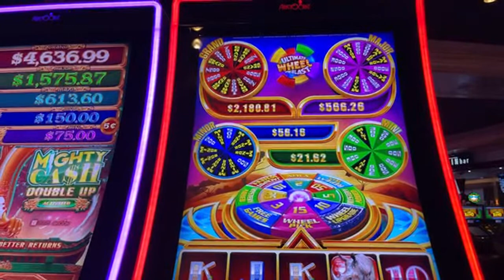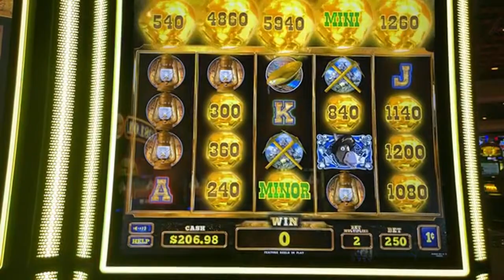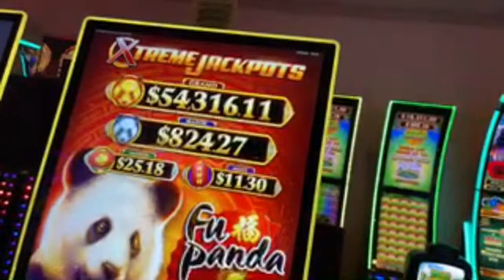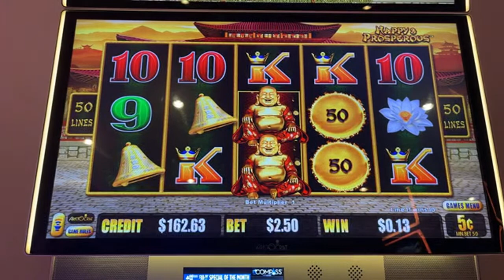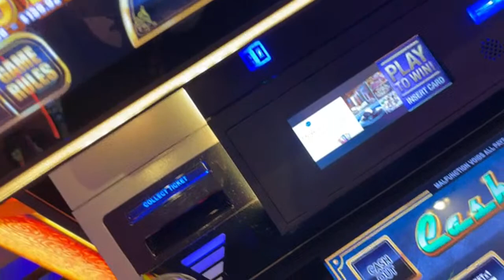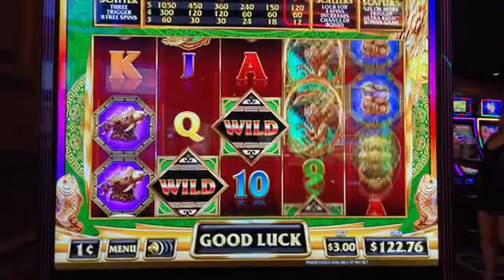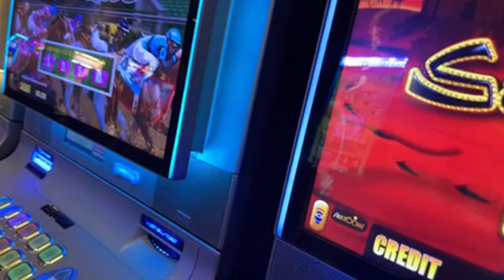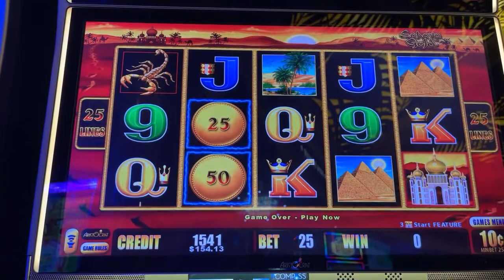LET'S WIN @ RAMPART CASINO LIVESTREAM!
Weekly Livestream

Membership
• Show your Support and Join the Cat Club:

Regular Mail and Packages can be sent to:
5575 SIMMONS STREET, UNIT 1 - 173

Sincere gratitude to Sherri B, Lockie W, Jackie R, Chi L, Pickles n Daisy, DnD, Carol R, Katie C, & all of our Cool Cats & dedicated viewers.

Post Production
• 3D Animation (Intro & Outro)